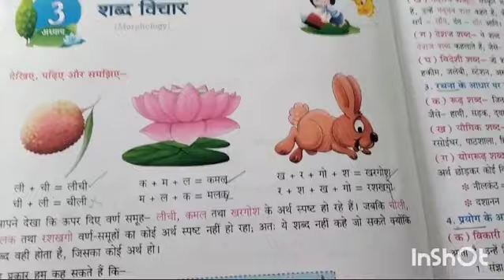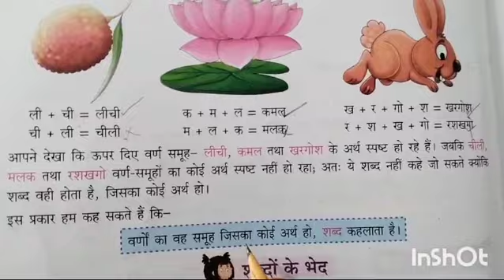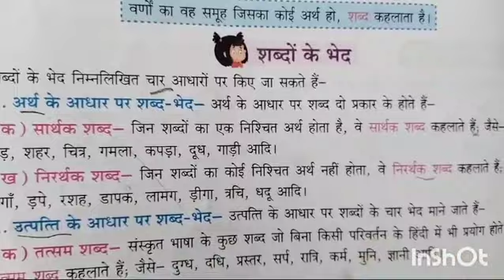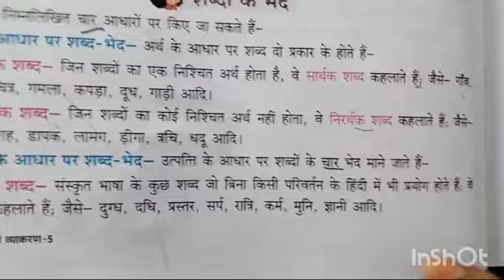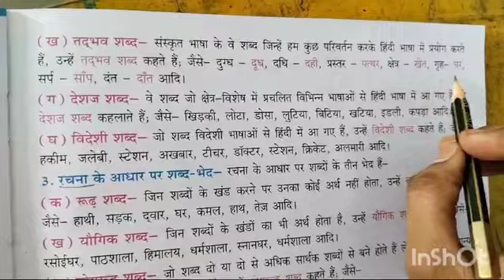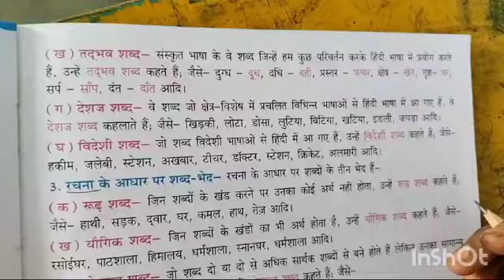CLASS 5TH HINDI LESSON 3 शब्द विचार